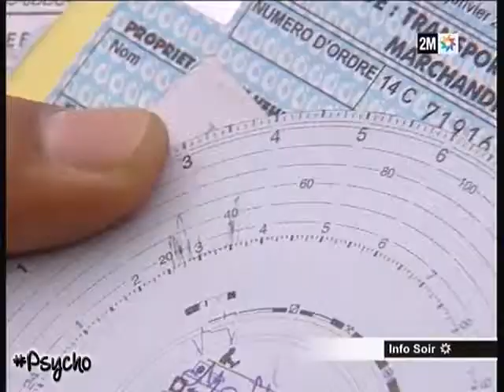Sécurité routière: Contrôle